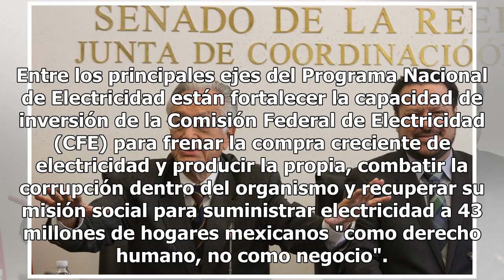Frenar compra de energía, el plan de Manuel Bartlett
Entre los principales ejes del Programa Nacional de Electricidad están fortalecer la capacidad de inversión de la Comisión Federal de Electricidad (CFE) para frenar la compra creciente de electricidad y producir la propia, combatir la corrupción dentro del organismo y recuperar su misión social para...